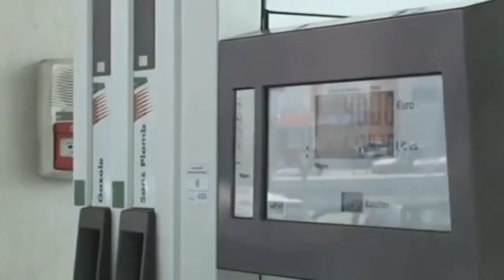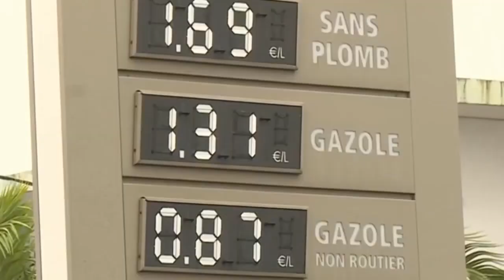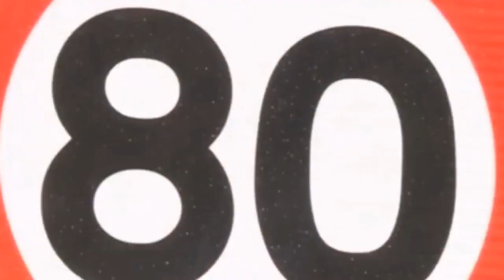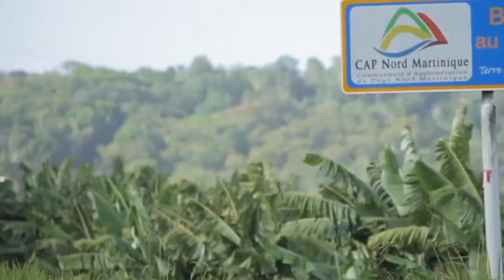Onews Martinique Le jt de KMT